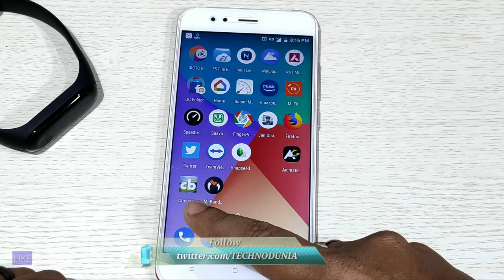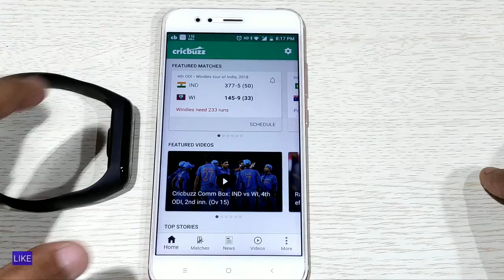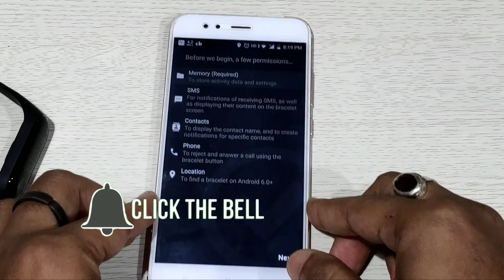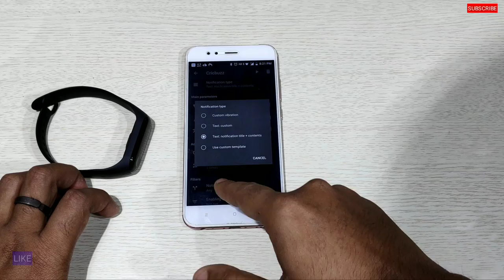Mi Band 3 Live Cricket Score Ball By Ball | best tricks of mi band 3 | Mi Band 3 Hidden amazing tips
Mi Band 3 Live Cricket Score Ball By Ball | best tricks of mi band 3 | Mi Band 3 Hidden Features,Xioami recently launched their MI band 3 in India, and just like most of you, I was excited to see what it has to offer over the mi band 2.amazing tips in Hindi.

About channel :-